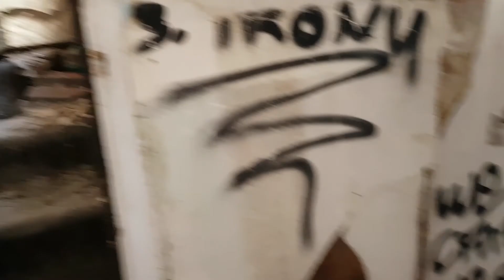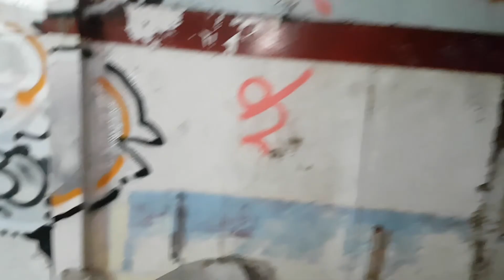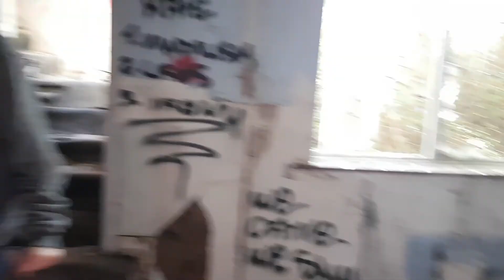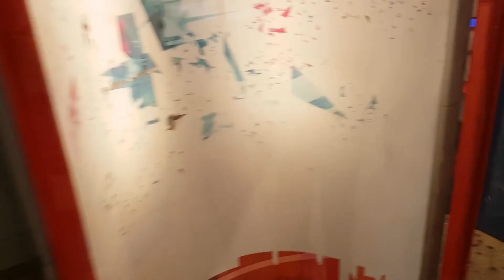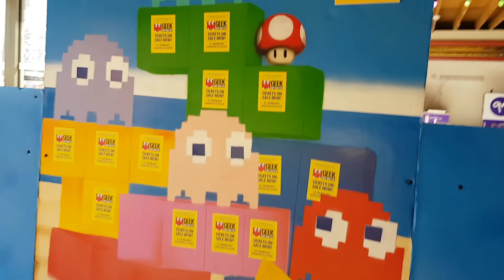DERELICT HOUSE and DREAMLAND!! - VLOG - Christian Liam Plus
If you enjoyed this video, perhaps be kind enough to drop a Like, Share the video with your friends and Subscribe to my channel for more of the similar content, thankyou!

GAMING CHANNEL: goo.gl/W7NWuY